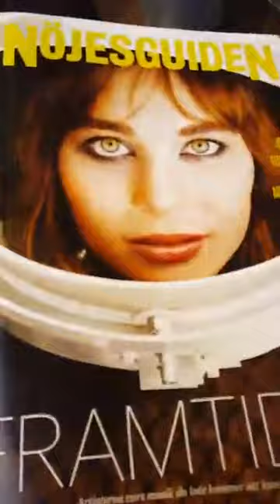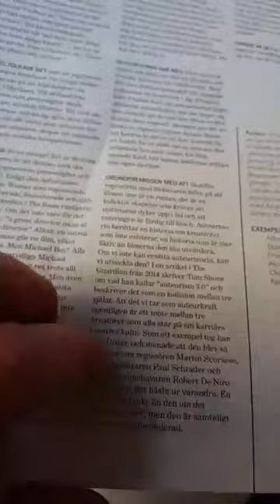DELEVISION TV LIVE IN GAMLA STAN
Having a chat again!